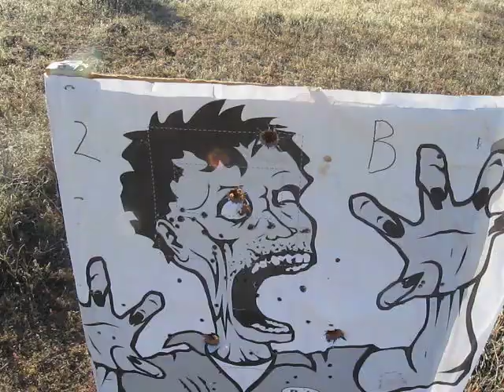Slug Gunning 3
Zeroing